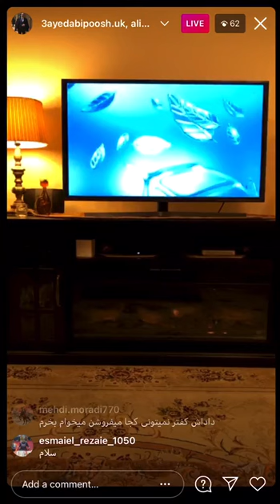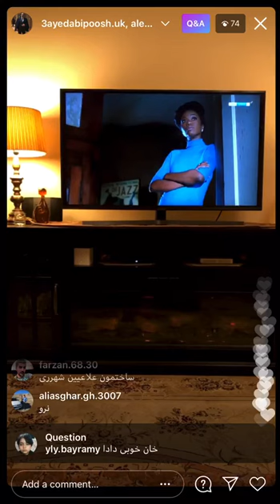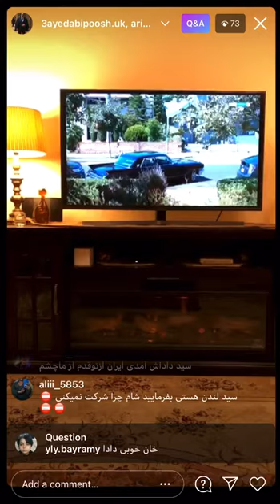سید ابی پوش بزرگ لندن علی اقا سلامت و خاطره داش وحیدمرادی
تنها رخ_لاتي ايران سيد_آبي_پوش#شك_كني_كافري#اسطوره#تكرار#نشدني#شهيد#ناموس#وحيد_مرادي#درگيري#تهران#سلطان#وحشت#دولت_آباد#شهر_ري#شيران#ايلام#ملكشاهي
 صفحان اینستاگرام  سید ابی پوش را فالو كنيد 👇
دايركت جوابگو نيستم تنها به واتساپم پيام بدهيد